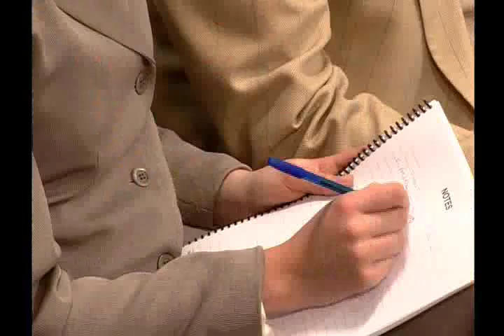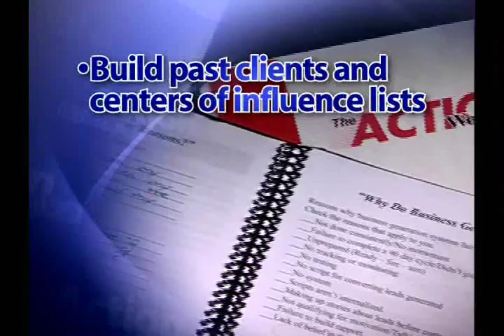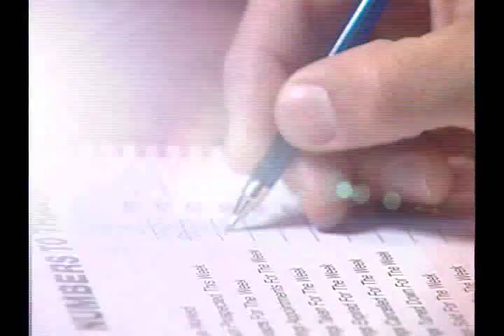Mike Ferry Real Estate Training - The Action Workshop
Gain insight on how to duplicate your rights and eliminate your wrongs through instant coaching on your efforts in Mike Ferry's Action Workshop.  Take Action now and start transforming your sales skills and improving your business by visiting to register today.